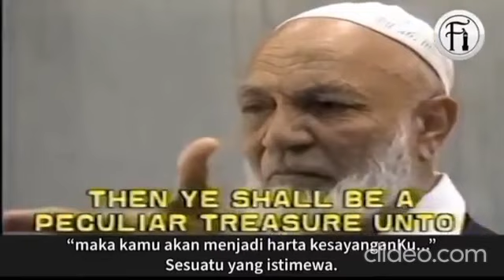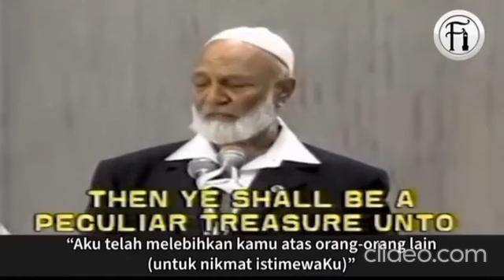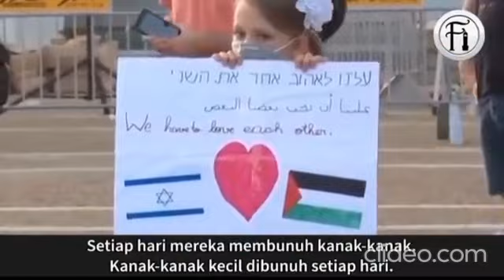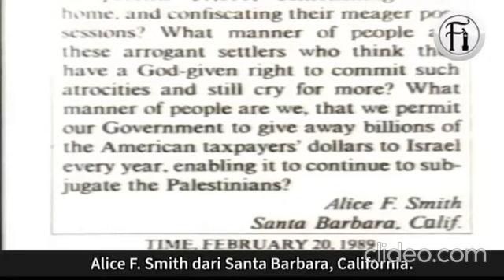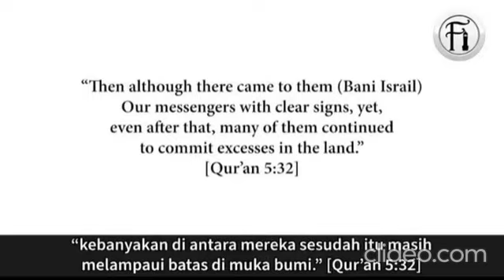Palestine Belongs To Whom And Jews Are Chosen People, Chosen For What?